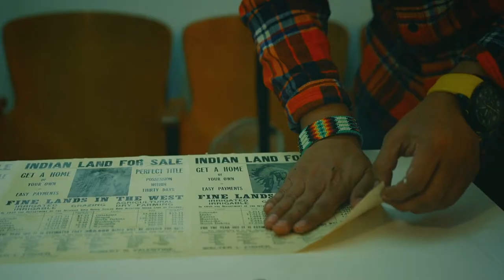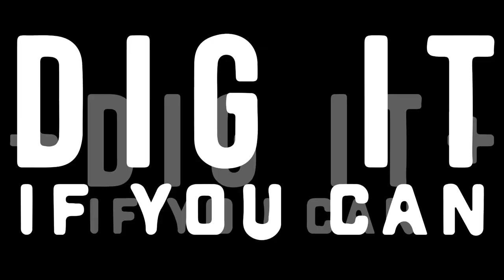Dig It If You Can - Trailer (BSDFF 2018)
We get up close and personal with Steven Paul Judd, the dynamic and bold 21st century renaissance man. This insightful portrait shows how Judd indigenizes the popular everyday to allow our young to see themselves in all aspects of life, while at the same time making his own dreams a reality through his passion and zest for life.